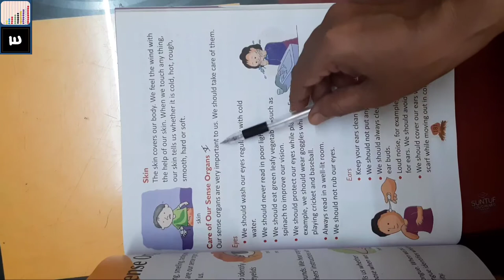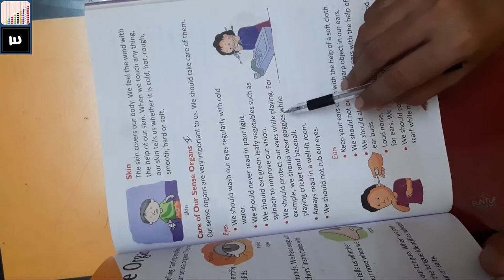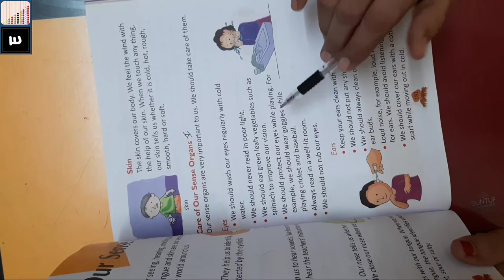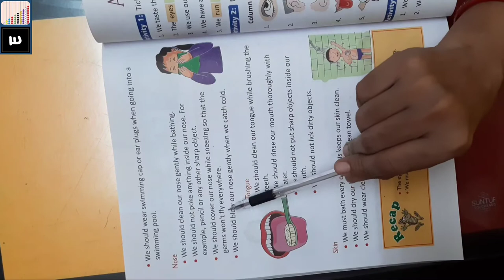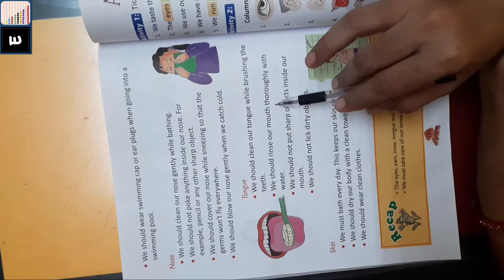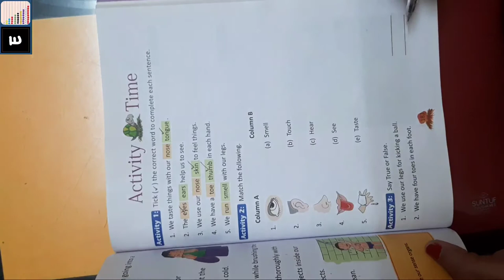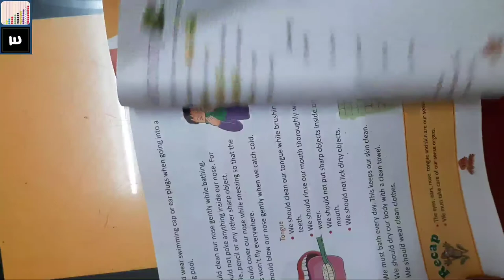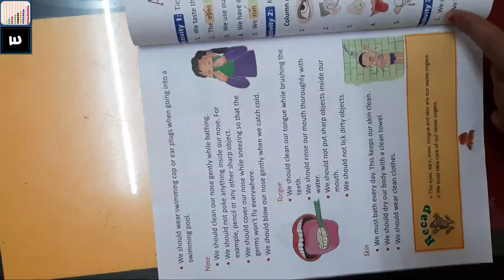Class 2nd, EVS, Chapter 2. Our Sense Organs (Lecture 5)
Please watch at or above 360 p for better video quality.